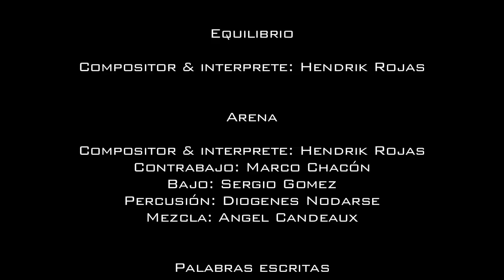Hendrik Rojas ''PORTADA'' (Interview)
Un video de la realizadora Daniellis Hernandez Calderon.